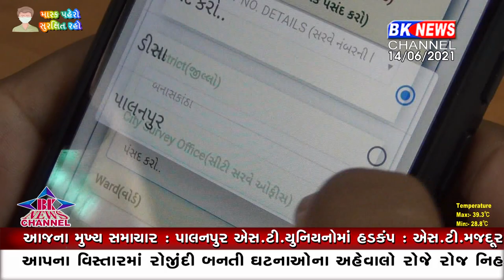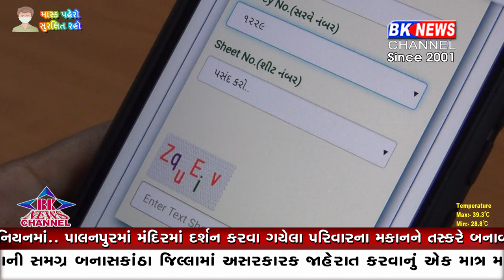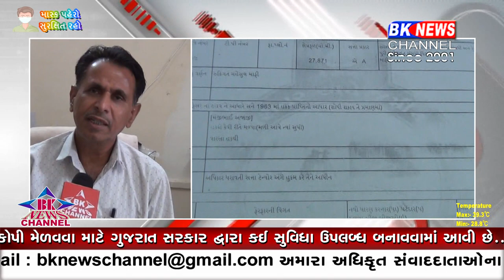મિલકતની નોંધથી લઈ કોપી મેળવવા માટે ગુજરાત સરકાર દ્વારા કઈ સુવિધા ઉપલબ્ધ બનાવવામાં આવી છે...?